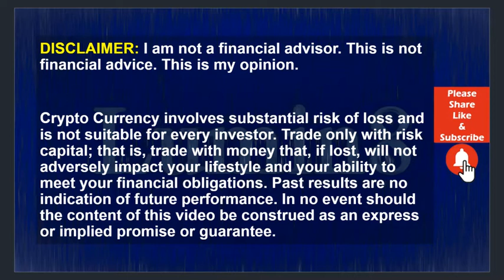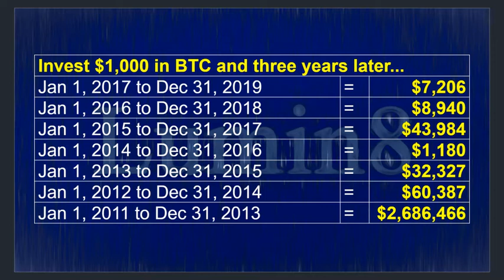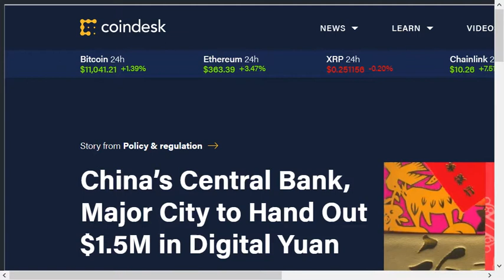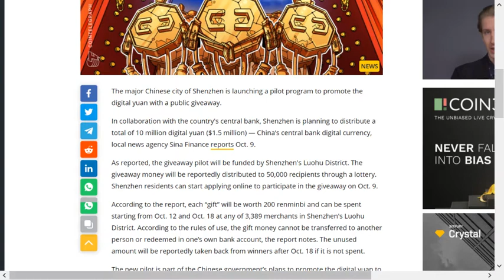BTC News Today 2020: China’s $1,500,000 Digital Giveaway!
Have you heard the amazing Bitcoin news? Today residents of China can register to receive portion of $1,500,000 worth of the Chinese Central Bank Digital Currency. This is like the shot that was fired and heard around the world. The significance of todays events will have a ripple effect for generations to come. This is the first country to adopt the use of a digital currency. Do NOT miss a second of this vital video!

Bank of Japan to begin digital currency proof-of-concept in 2021

China’s Central Bank, Major City to Hand Out $1.5M in Digital Yuan

Shenzhen partners with China’s central bank to issue 10M digital yuan

Shenzhen citizens to receive $1.5 million of Chinese digital currency eCNY in give away

95% of the world’s population owns 25% of the wealth. 25% of Global Wealth is around 90 Trillion Dollars. What if just one percent of that $90,000,000,000 was invested in Bitcoin? What happens when only one percent of retail investors purchase BTC? In this video, we will explore the results of a wealth transfer from retail investors into BTC and the vehicles that will help to make this a reality. Do not miss a second of this vital video.